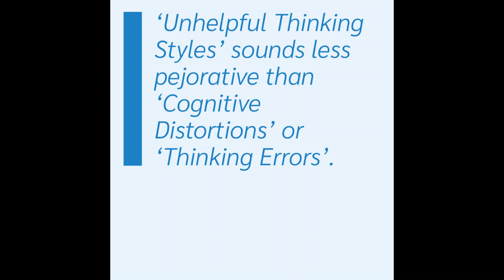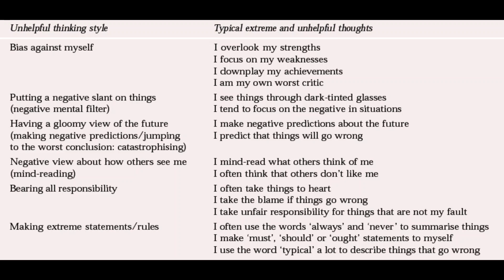Unhelpful rules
Unhelpful rules are those that are inflexible, rigid, and unreasonable. For example, holding the belief “I must never make mistakes” is unreasonable in the sense that it is unlikely that we would be able to maintain this standard and this means we are likely to feel bad when we made any mistake.

Module 7 Adjusting Unhelpful Rules and Assumptions

How to Eliminate Unhelpful Rules That Are Sabotaging ...

Find out how unhelpful rules you have created for yourself are possibly ruining your life and happiness. Comes with accompanying mind map reference poster.
What is an example of a dysfunctional assumption?
Dysfunctional assumptions are rigid, conditional 'rules for living' that people adopt. These may be unrealistic and therefore maladaptive. For example, one may live by the rule that 'It's better not to try than to risk failing'. task, a NAT may be 'I'm going to fail'.

The key principles of cognitive behavioural therapy - SAGE Journals
What are dysfunctional assumptions in CBT?
Assumptions are often considered dysfunctional if they are inflexible, rigid, or lead to counterproductive behaviors. Modifying Rules And Assumptions is a CBT worksheet which can be used to explore the origins, advantages, and disadvantages of a rule or assumption.

Modifying Rules And Assumptions - Psychology Tools
What are rules for living in CBT?
' A rule for living is the behavioural adjustment that a child makes in order to cope with negative messages that they have internalised about themselves as a result of experiences in the family, classroom or playground.Feb 9, 2016

Rules for living & their place in therapy - ACT Counselling